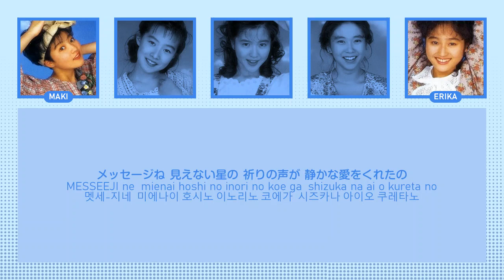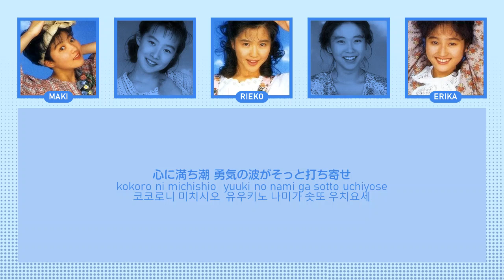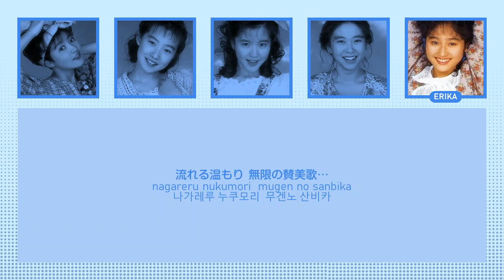CoCo - 無言のファルセット (Mugon no Falsetto) | JPN/ENG/KRN lyrics | パート割歌詞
CoCo 코코

無言のファルセット
Mugon no Falsetto (Silent Falsetto)
무언의 팔세토

瀬能あづさ Azusa Senou 세노 아즈사
三浦理恵子 RIeko Miura 미우라 리에코
大野幹代 Mikiyo Ohno 오노 미키요
羽田恵理香 Erika Haneda 하네다 에리카

90年代アイドル
90s japanese idol
90년대 일본 아이돌